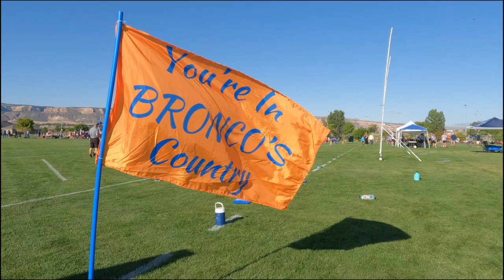GVYF 12u Broncos vs 49ers week 2 9/9/23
Grand Valley Youth Football 12u Mt Garfield Broncos vs Brookcliff 49ers week 2 9/9/23